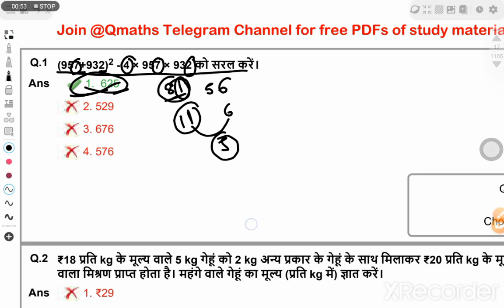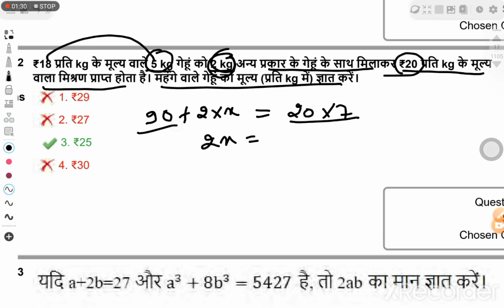ssc chsl 2021-22 math solutions